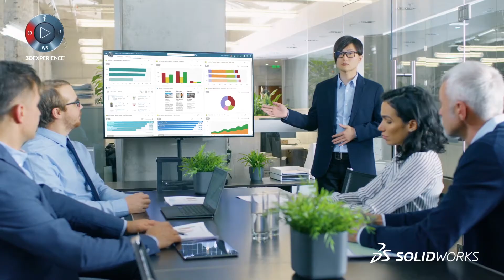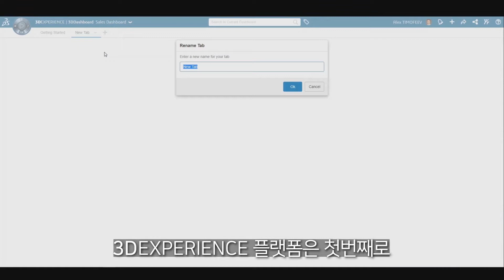디지털 시대 최고의 선택, 3DEXPERIENCE platform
우리는 지금 디지털 시대에 살고 있습니다.
시대에 잘 적응하기 위해서는 맞는 도구와 업무 환경이 필요합니다.
3DEXPERIENCE 플랫폼을 통해 우리는
클라우드 기반 차세대 제품 개발 환경 구축을 통해
비즈니스를 혁신적으로 발전시킬 수 있습니다.
최고의 경험, 지금 바로 시작하세요.

✔️3DEXPERIENCE에 대해 더 알아보려면?